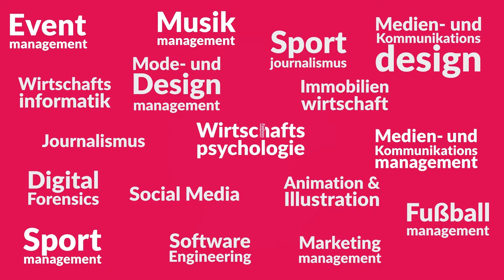Was ist das Studium Plus?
Das Studium Plus verbindet die Vorteile von Präsenzveranstaltungen mit denen der digitalen Lehre.

So kannst du den Studienalltag ganz nach deinen individuellen Wünschen gestalten.